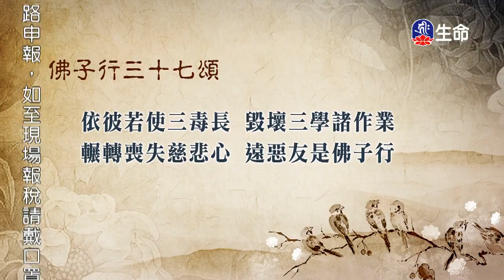聞思修是佛子行-5_海濤法師般若講座(國台)_(lifetv_20200508_18:00)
海濤法師般若講座(國台)_聞思修是佛子行。